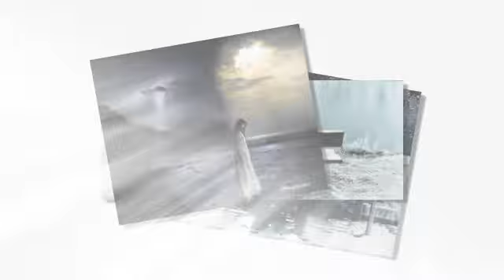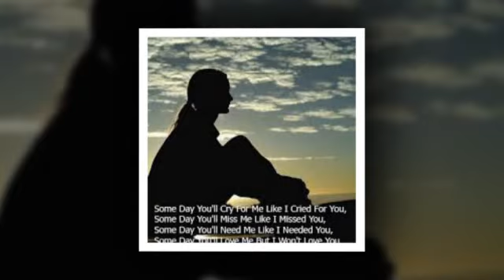Without You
Chinese Melodies - English Version

Maked By TNC